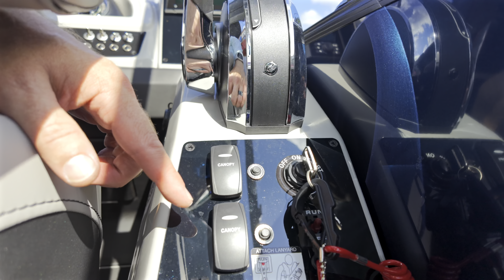For Sale: Barletta Cabrio 24UE - BDF21713G425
In stock!! 2025 Barletta Cabrio 24UE.. ultra-lounge layout with bar seating for 4! Powered by Mercury 150. Tritoon and coastal packages. Simrad GPS/fish finder. JBL stereo. 10 year bow-to-stern warranty, lifetime structural warranty!
Call for pricing. Financing available!
Optional trailer $7,494.